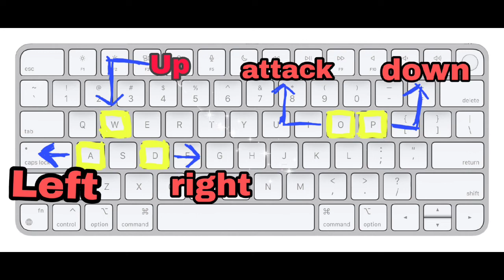Grand Chase Classic Your Guide to Stepping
stepping guide grand Chase Classic